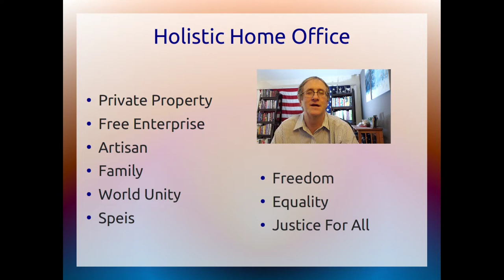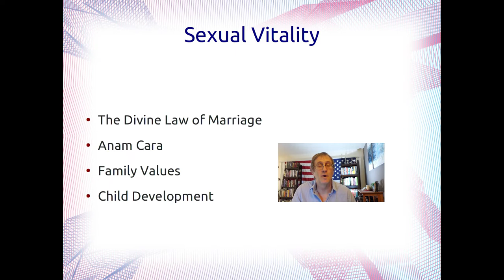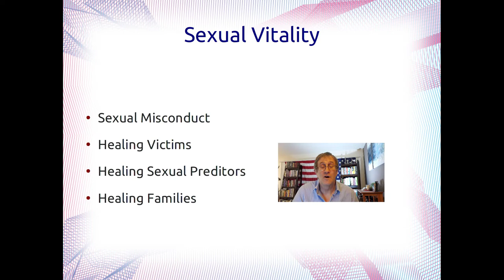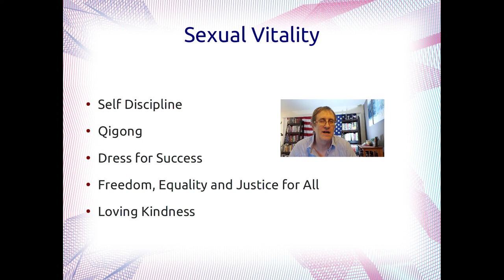Sexual Vitality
Healthy Sexuality and recovering from any kind of sexual trauma.

homeoffice.studio